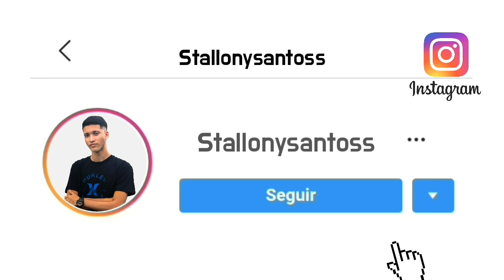EU TÔ COM SAUDADE DE TE DEIXAR LOUCA♪♫ - VERSÃO FUNK [ RAÍ SAIA RODADA ] DJ LUCAS DA BARREIRA